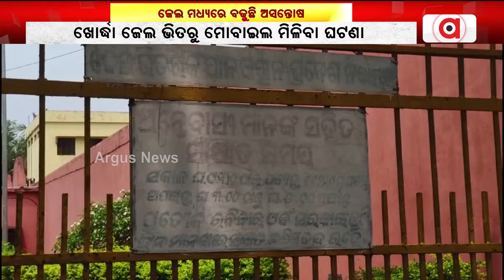ଖୋର୍ଦ୍ଧା ଜେଲରେ ଅନ୍ତେବାସୀ ମୁହାଁମୁହିଁ || Khordha Jail Issue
ଖୋର୍ଦ୍ଧା ଜେଲ ଭିତରୁ ମୋବାଇଲ ମିଳିବା ଘଟଣା ପରେ ଜେଲ୍ ମଧ୍ୟରେ ବଢୁଛି ଅସନ୍ତୋଷ। ଜେଲ୍ ମଧ୍ୟରେ ଅନ୍ତେବାସୀ ମୁହାଁମୁହିଁ ହୋଇଛନ୍ତି। ଏହି ଘଟଣାରେ ୭ ଜଣଙ୍କ ନାଁରେ ମାମଲା ହୋଇଛି।